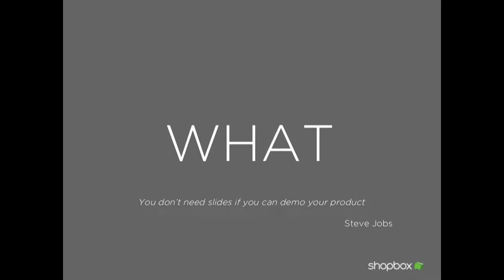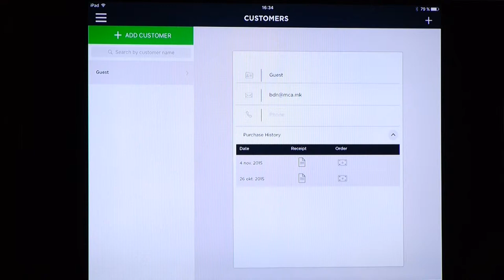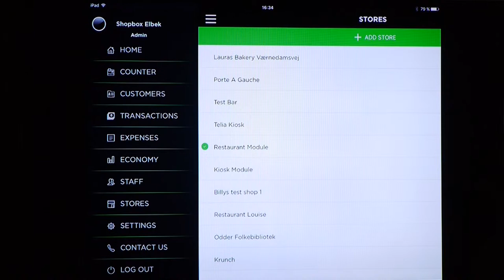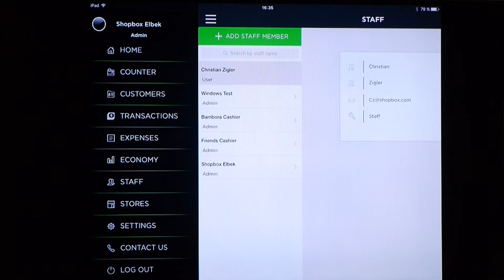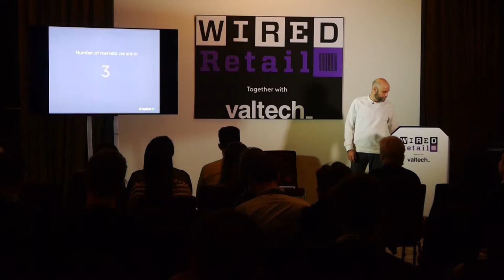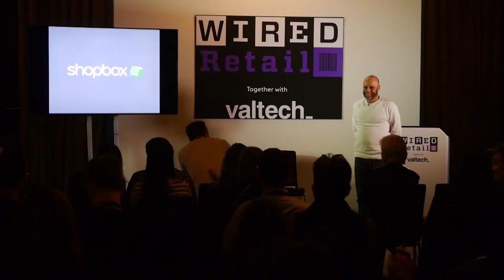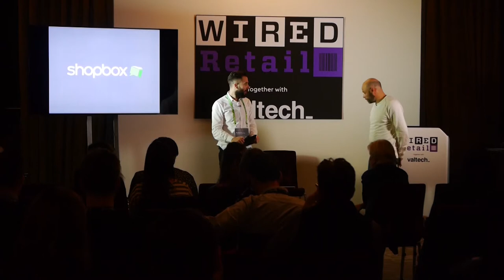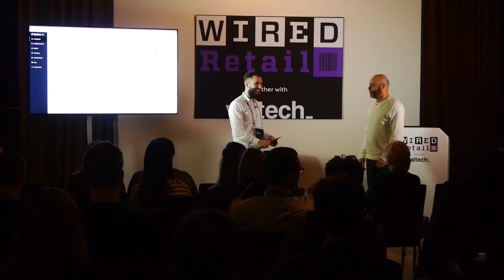Christian Zigler, Shopbox | WIRED Retail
Restaurants use an average of 4.6 apps to manage payments, staff, inventory and other key business aspects, but those apps can't always share information. "The funny thing is it's not connected, so it's useless in many ways, and more expensive," said Shopbox founder Christian Zigler. "What you really need is one app."

In a marble-pillared drawing room at the St Pancras Renaissance Hotel, 16 startups entered a pitch battle to convince three judges that they should be given the closing slot on the WIRED Retail 2015 main stage.

On the judging panel were Rowland Manthorpe, associate editor of WIRED, Bindi Karia, a startup expert, mentor and financier, and Cheyney Robinson, chief creative officer of Europe at IBM Interactive Experience. With a nine minute slot each, the retail businesses took the stage and made their pitches to a full room.